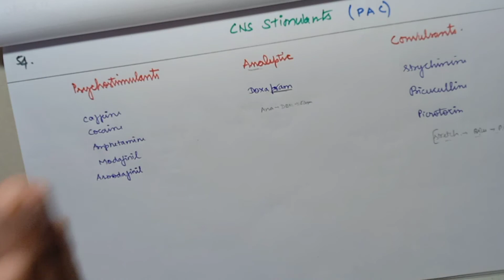45.CNS stimulants drugs classification.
✨Quick revision of CNS stimulants drugs classification.
✨Brush up ur revision.
✨Exam point of view
Reference: KDTripathi